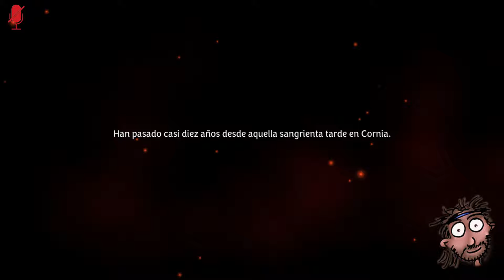¿Has visto lo nuevo de los creadores de Dragon's Crown? :) | Unicorn Overlord | Gameplay Español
En este gameplay en español jugaremos a Unicorn Overlord.

Agradecimientos a ► Plaion

▬▬▬▬▬▬▬▬▬ MI PC ▬▬▬▬▬▬▬▬▬
► CPU: Intel Core i9,9900K 3.6 Ghz
► Placa Base: Asus Rog Maximus Hero XI (Wi,Fi)
► Ram: 32GB Corsair Vengeance LPX DDR4 3200
► Tarjeta gráfica: NVidia GeForce GTX 1080 Ti
► Discos Duros: 2 x HDD Barracuda 2TB, 1 x Samsung EVO 970 250MB
► Fuente de alimentación: Corsair RM1000 80 Plus Gold modular
► Cooler: Scythe Ninja 5
► Monitor: LG 22”
► TV: LG 22”
► Micrófono: Samson C01U Pro Mic
► Headset: Trust Quasar
► Ratón: Razer Naga Hex V2
► Teclado: Logitech K270
► Webcam: Logitech Webcam c930e
► Torre: Corsair Carbide 200R
► Capturado con: OBS Studio